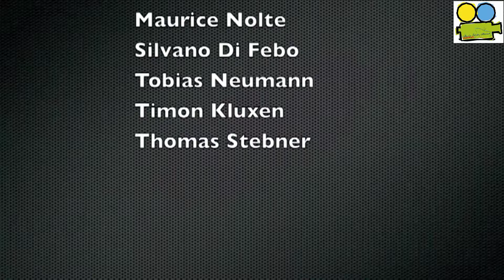MSM ForumTv - Day at Race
Es gibt nicht nur immer Highlight was die Filme betrifft. Hier mal eine Schattenseite! Aber alles in allem doch ganz witzig!